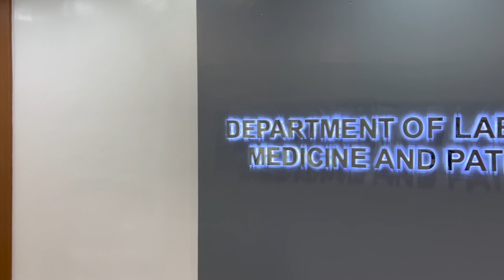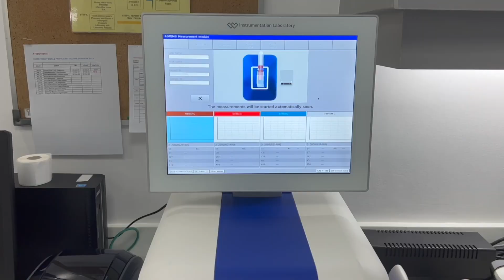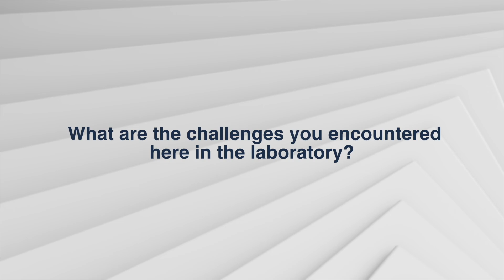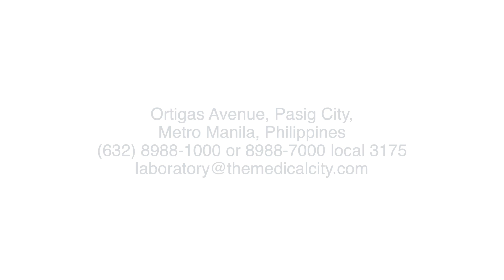Philippines - LiveMyLab - Global MedLabWeek 2023